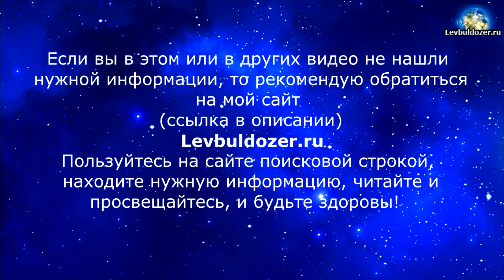Самый простой рецепт профилактики коронавируса | The simplest coronavirus prevention recipe(ENG Sub)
В.А. Львов

Ролик предоставляется автором исключительно в ознакомительных целях.